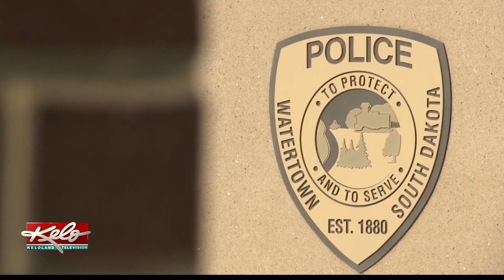Watertown tow truck driver remembered: 'He's bigger than life itself'